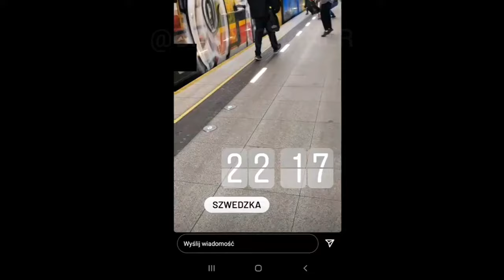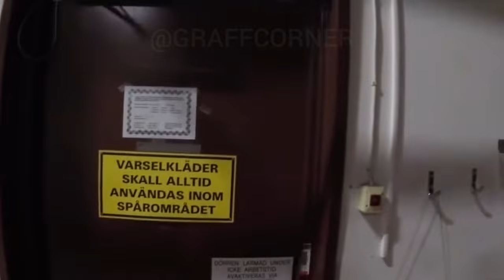The Ultimate Compilation of Graffiti Chases Worldwide 2023 - Episode 03